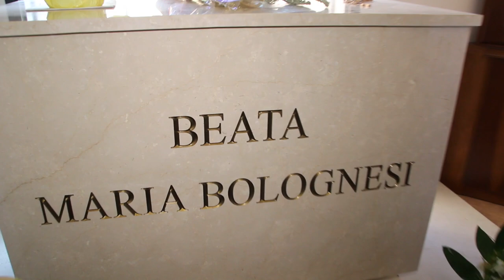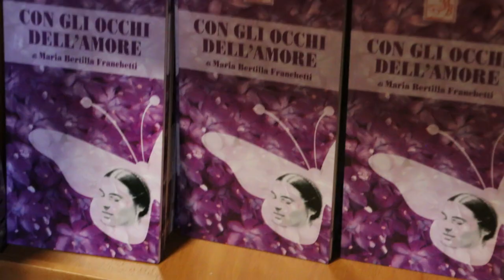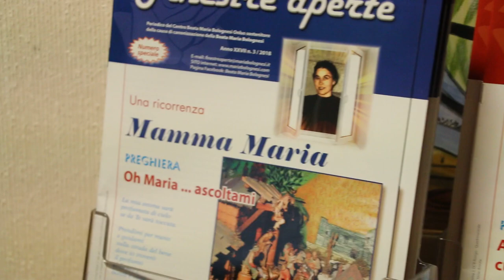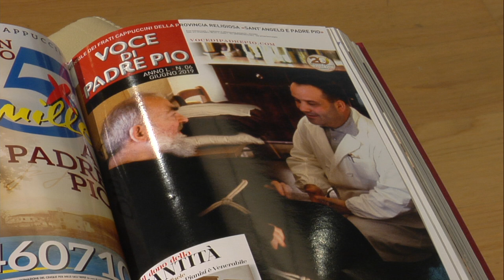"La stigmatizzata di Rovigo": Maria Bolognesi e Padre Pio